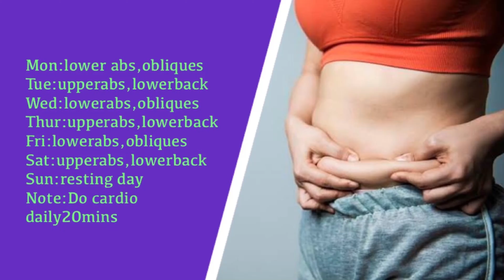Promo video bellyfatprogram || By Fitchamp motivation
10kgs fatloss workout for 8 weeks programme pdf link download